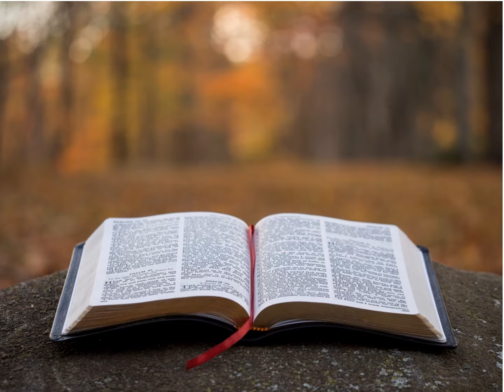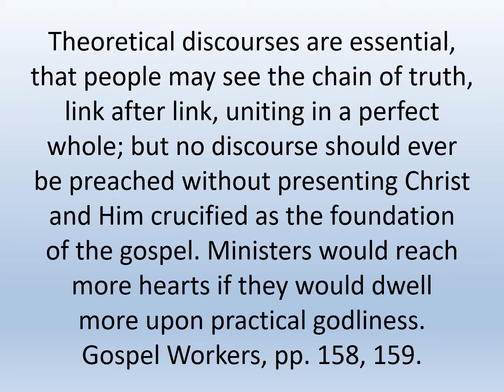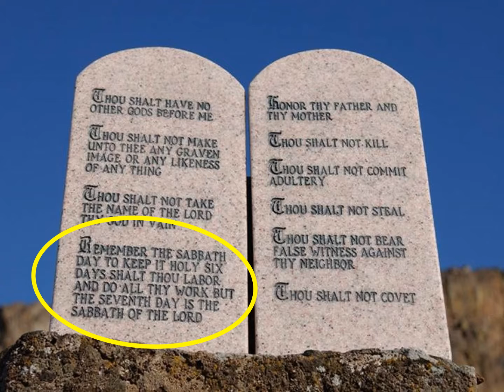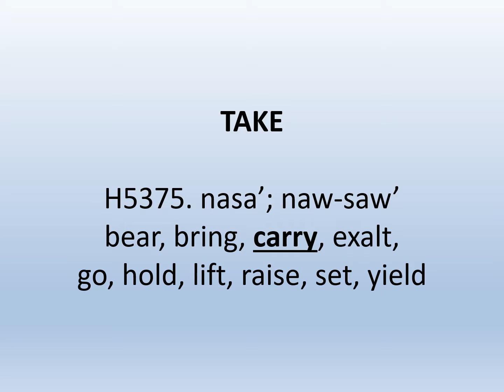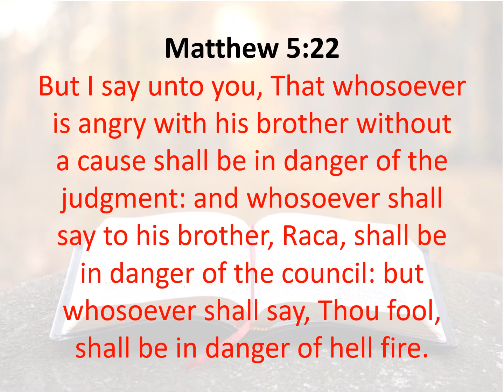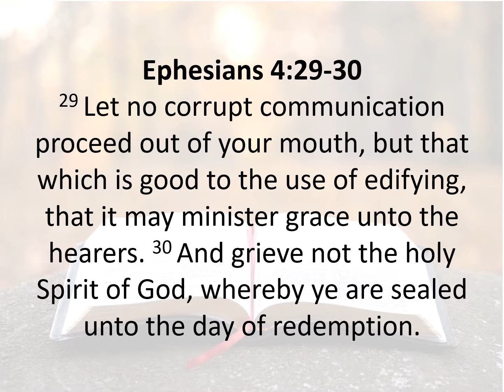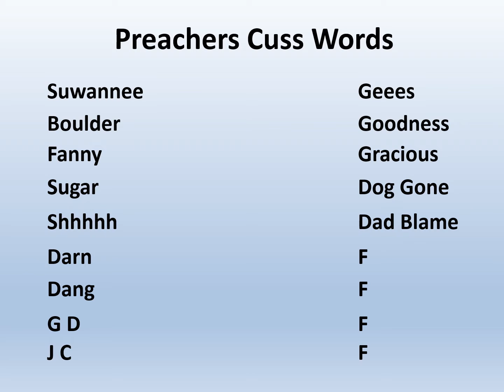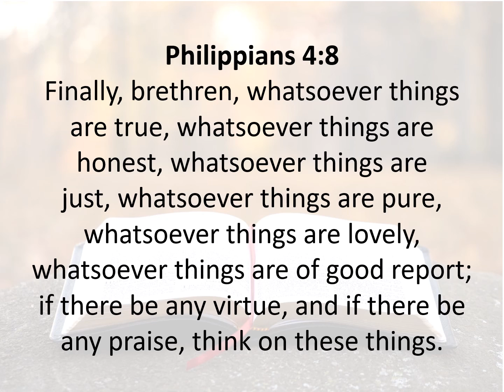A Blessing or a Curse?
Help for Christians with Cursing or Taking God's Name in Vain.